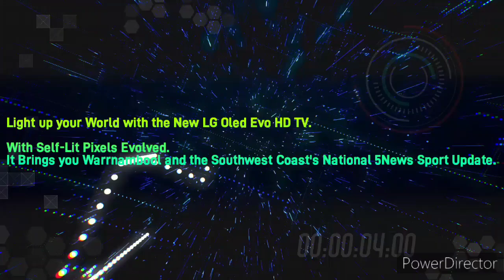Southwest Coast 95.3CoastFM - 6PM 5News Sport Update, Wednesday October 2nd 2024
With Amy Drew